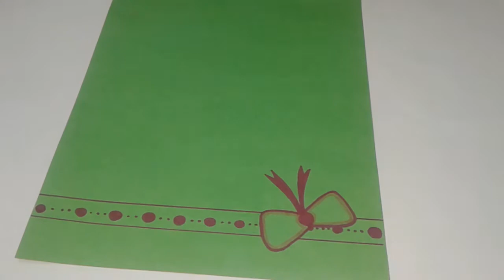File decoration ideas | Border designs for project file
If you like my video do hit like button.

If you have any query comment down.

[Social Links ]

URL: InShot